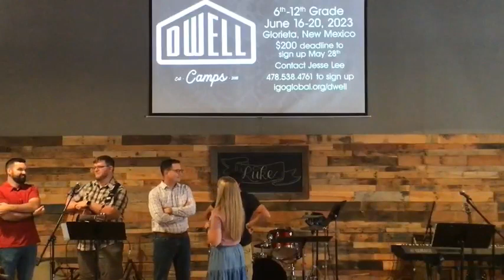Sunday Service | 06.11.2023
Luke 24:36-53